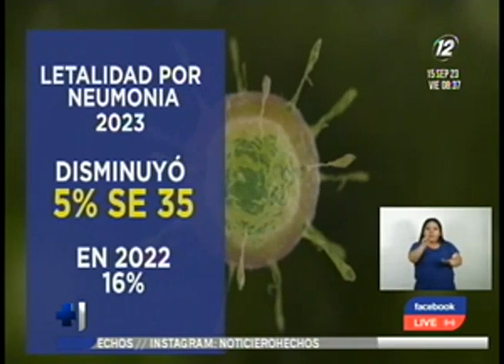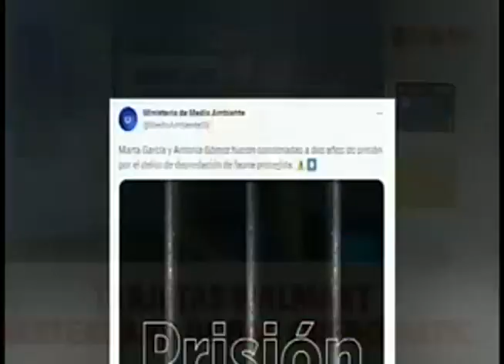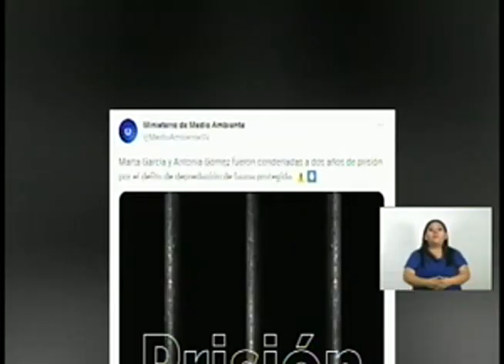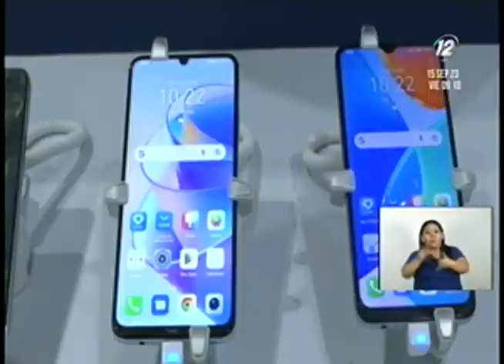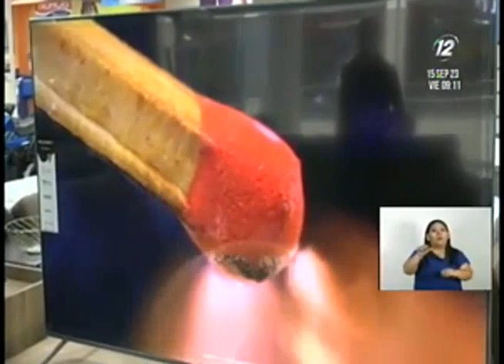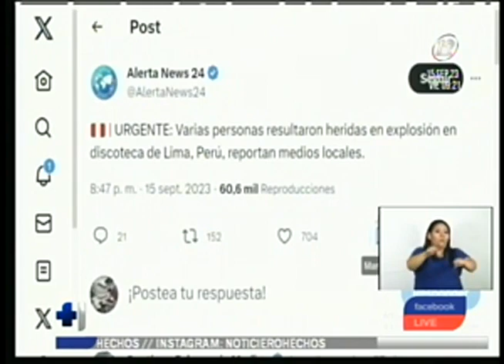Noticiero Hechos Estelar: 15 de septiembre de 2023